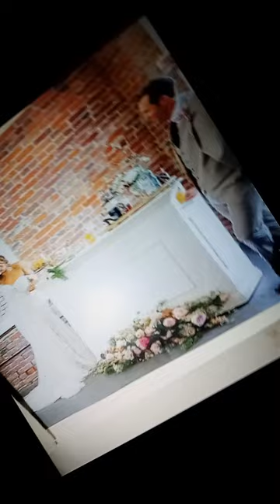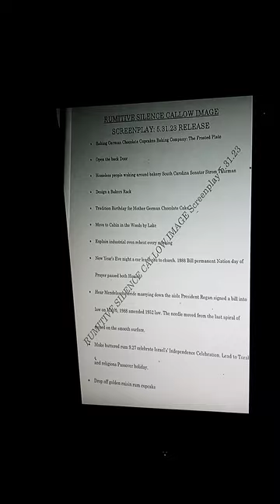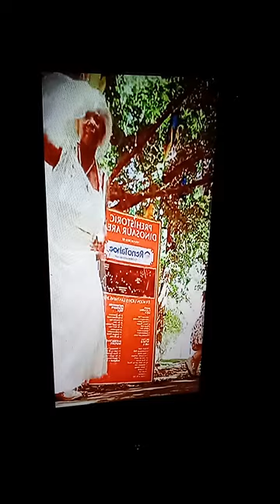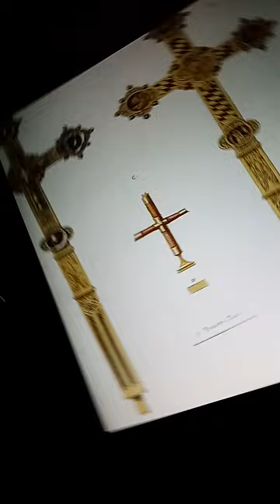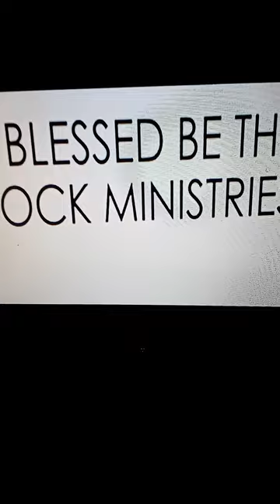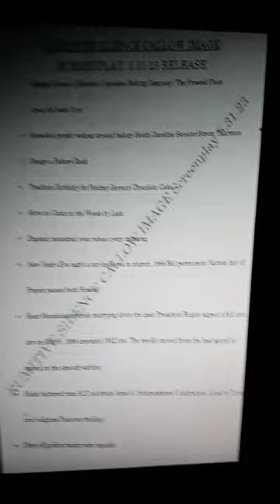8 min Presentation 🎁 "Trailer: Mistletoe" 9.14.23